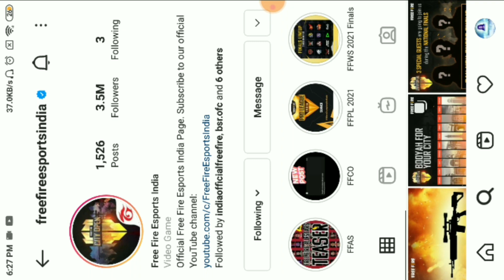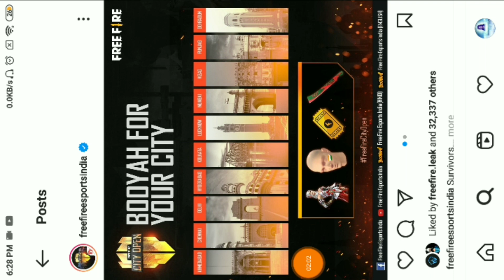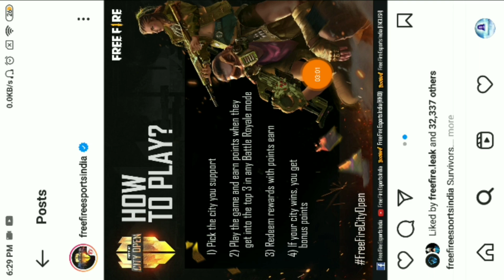BOOYAH FOR YOUR CITY EVENT FREE FIRE||HOW TO COMPLETE BOOYAH FOR YOUR CITY EVENT IN FREE FIRE.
BOOYAH FOR YOUR CITY FREE FIRE||PLAY AND WIN EXCITING REWARDS||BOOYAH FOR YOUR CITY FREE REWARDS.

1.Garena Free Fire Indonesia
2.Garena Free Fire Brazil
3.Garena Free Fire Brasil
4.Garena Free Fire India
5.Garena Free Fire Singapore
6.Garena Free Fire Thailand
7.Garena Free Fire Vietnam
8.Garena Free Fire Russia
9.Garena Free Fire America
10.Garena Free Fire Golf Country

➤Credit For (In this video i am using your videos, music, songs, images & app) :-

➤Full Credit by:-
➤Disclamer:-